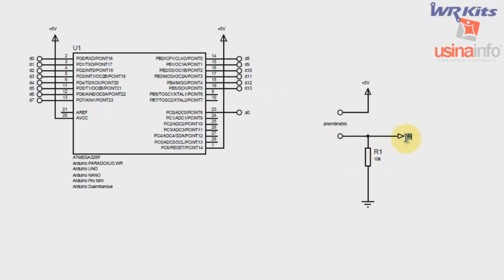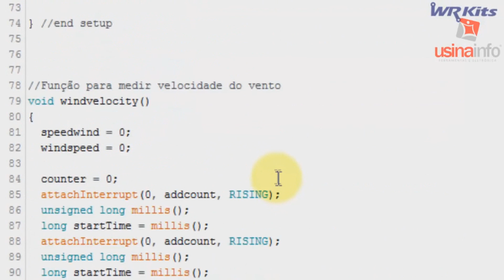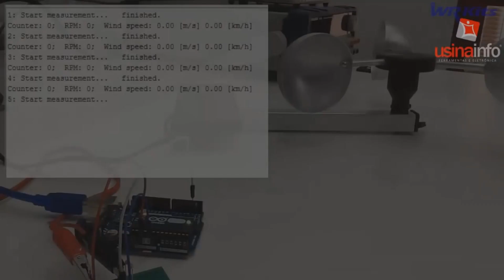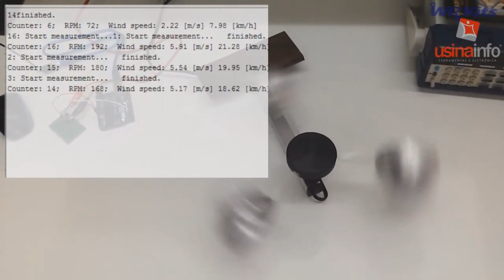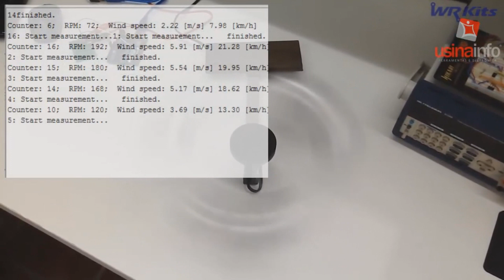Anemômetro Arduino - Sensor de Vento para Estação Meteorológica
Além de realizar a medição das chuvas, temperatura e umidade do ar, a meteorologia utiliza de outras variáveis que influenciam em suas previsões, uma delas é a medição da velocidade do vento em determinados locais, medição a qual junto do conjunto de dados pode trazer bastantes informações.

Os ventos são gerados através do aquecimento não uniforme da superfície terrestre e o seu deslocamento da origem a diversos efeitos que podem por acarretar em transformações no dimensionamento de estruturas urbanas, industriais e rurais, além de impactar no meio ambiente e na produção agroindustrial.
Realizar a verificação e o controle das rajadas de vento e das suas velocidades médias, além de sua direção, podem proporcionar a estimativa do potencial eólico de uma dada região, evitando que acidentes casados pelos ventos causem perdas econômicas tanto em plantações quanto em contruções.

Para conseguir medir a velocidade do vento são utilizados instrumentos meteorológicos conhecidos como anemômetro, eles possuem em seu corpo exclusivas conchas conectadas em um eixo que gira sempre que identificada uma rajada de vento, quanto mais voltas ele der maior será a velocidade do vento.
Internamento o Anemômetro Arduino possui um Reed Switch para detectar a velocidade do vento, este equipamento é um interruptor de lâmina com duas lâminas flexíveis e separadas e hermeticamente seladas dentro de um tubo de vidro com atmosfera interna inerte.

Sempre que um campo magnético exerce algum tipo de influencia próximo ao Reed Switch, a ação do mesmo faz com que as lâminas deste sensor se magnetizem e com isto se unam fechando um contato elétrico e possibilitando a passagem de corrente, corrente a qual gera um pulso para o Arduino e possibilita a medição da velocidade.